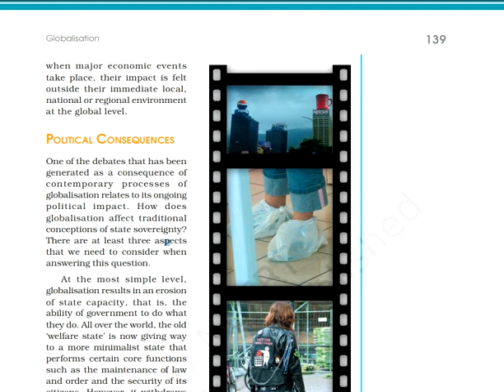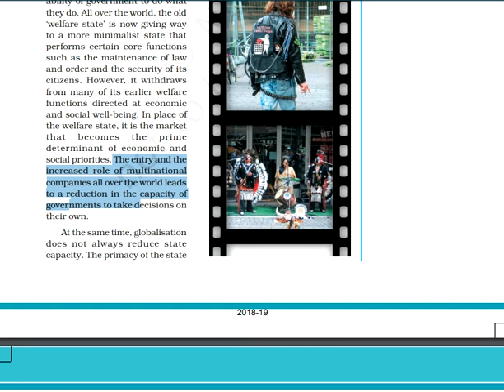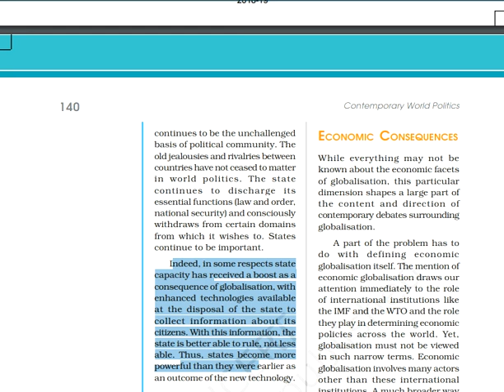Globalisation Part III